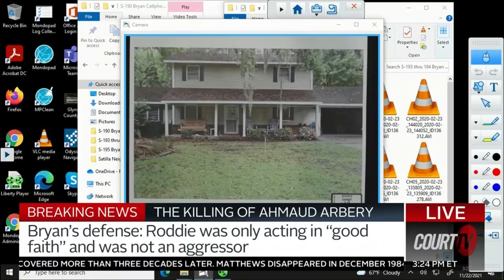William 'Roddie' Bryan's lawyer said he was only acting in "good faith" | COURT TV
William ‘Roddie’ Bryan’s lawyer said he was only acting in “good faith” and was not an aggressor on the day AhmaudArbery was killed.

Kevin Gough went on to ask the jury to separate Bryan’s motives from that of Travis and Greg McMichael.